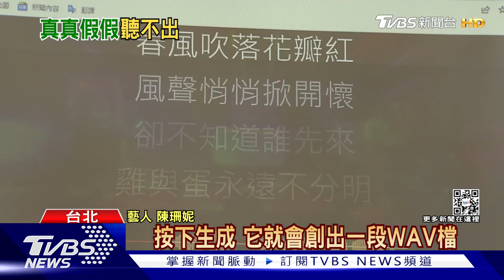【星聞爆爆】你聽得出來嗎? 陳珊妮新歌是「AI」演唱超擬真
陳珊妮在上周白色情人節，推出新歌"教我如何做你的愛人"，今天(22號)透過活動公布，其實主唱根本不是她，而是由陳珊妮擔綱製作人，調教AI生成的歌聲。說起AI，她保持開放態度，還考慮以AI製作新歌曲來報名金曲獎。

2013年TVBS歡樂台第二部原創概念劇